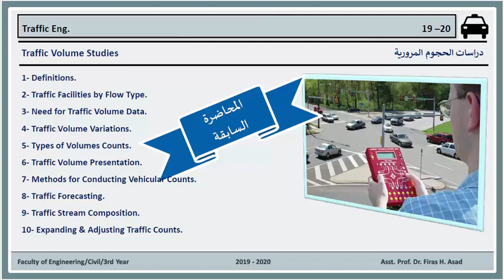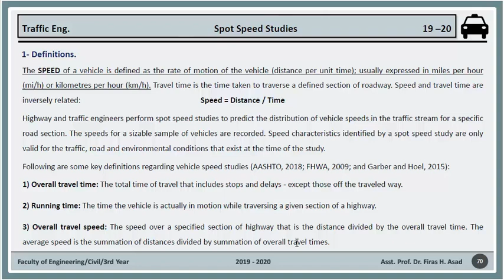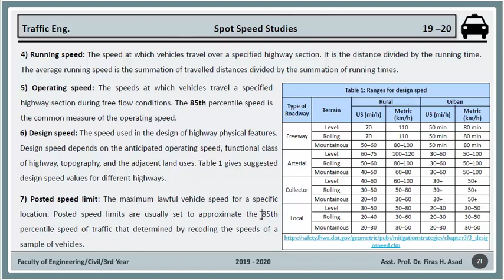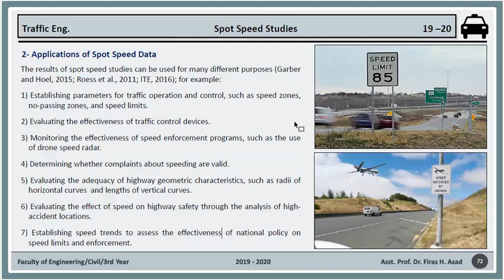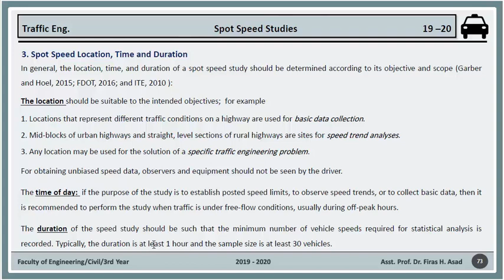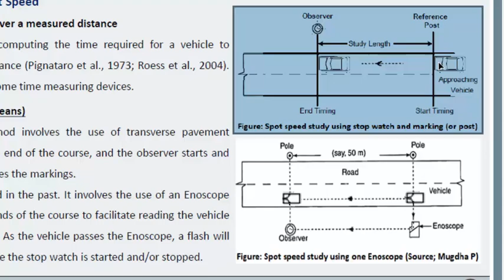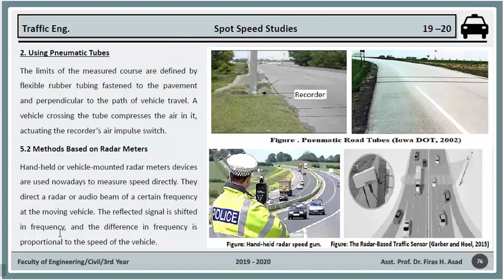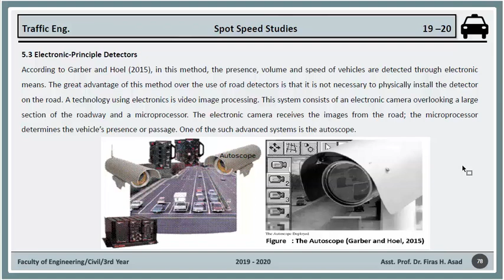Traffic Engineering Lec 03a Spot Speed Studies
In this lecture (Spot Speed Studies):
1-Definitions.
2-Applications of Spot Speed Data.
3-Location, Time and Duration.
4-Types of Spot Speed Measuring.
5-Methods of Measuring.
6-Speed Sample Statistics and Size.
7-Presenting and Analyzing Speed Data.